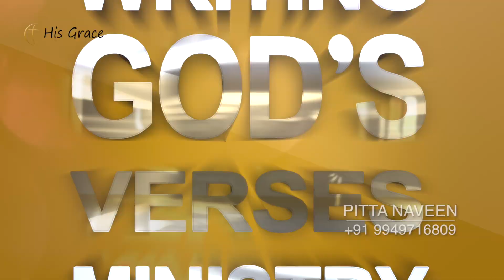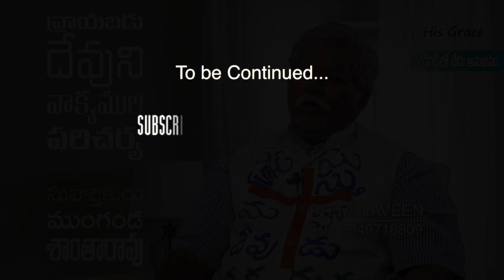SANTARAO'S PERSECUTION IH HARYANA | ముంగండ శాంతారావు గారికి హర్యానాలోని ఎదురైన చేదు అనుభవం | Part 6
సమర్పణకు నిలువుటద్దం ముంగండ శాంతారావు గారు. ఆయన పరిచర్యకు సమర్పించుకొని తన జీవిత కాలమంతా పరిచర్యలో తనకు ఎదురైన శ్రమలను లెక్కచేయకుండా దేవుడు తనకు ఇచ్చిన దర్శనాన్ని తుదముట్టించడానికి ప్రయాస పడ్డారు. ఈ తరుణంలో హర్యానాలోని ఎదురైన కష్టం మరియు చేదు అనుభవం దాని వెనుక దేవుని యొక్క గొప్ప ఆదరణ మన ఆత్మలను దేవుని కొరకు సిద్ధం చేస్తాయి. అటువంటి గొప్ప సిద్ధపాటు, శ్రమలలో దేవుని ఘనపరచే కృప, దేవుడు మనకు దయచేయును గాక!